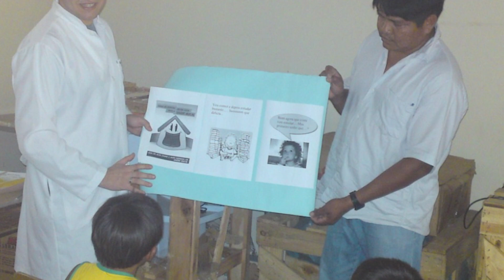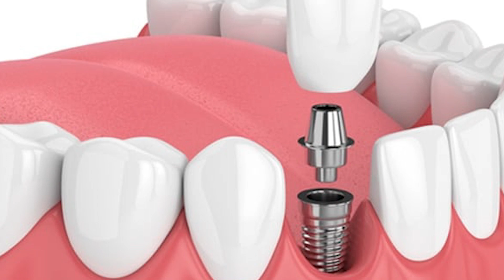CIDADÃO NOTA 10 DR GERSON REZENDE JR